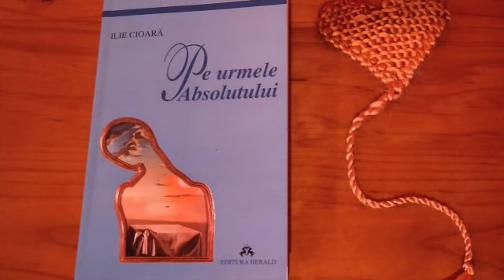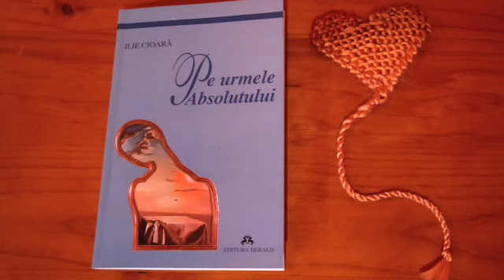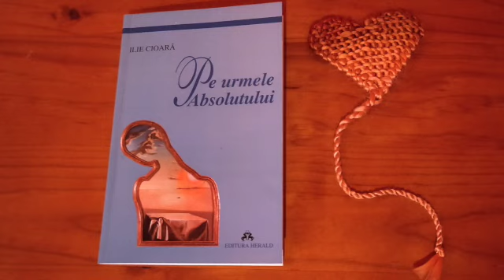Falsul.Ilie Cioara. Pe urmele absolutului. audio (romanian)